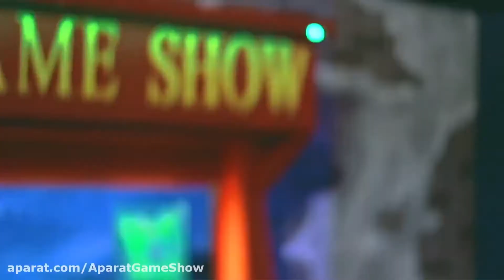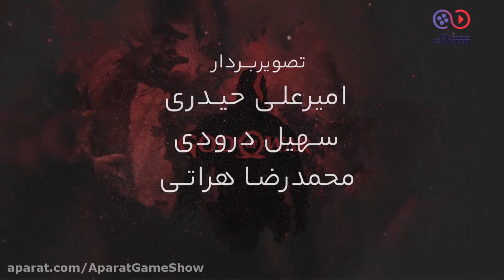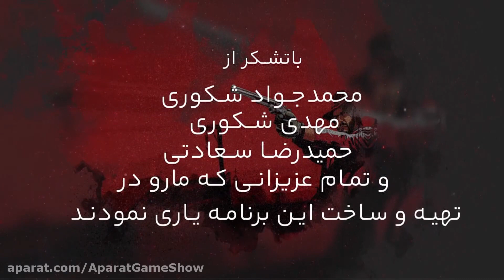Aparat Game Show | آپارات گیم شو - گفتگوی صمیمی با استریمر های برگزیده آپارت گیم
پنل گفتگومحور اولین قسمت از آپارات گیم شو با حضور stress207 و saiedbook به عنوان دو استریمر محبوب ، مباحث مختلفی از جمله بحث ریفاند، سختی‌های استریمر شدن در ، نحوه مدیریت چالش‌های قسمت چت و نگاهی که به استریم به عنوان یک شغل در  می شه رو زیر ذره‌بین برد و یه گفتگوی جذاب و صمیمی رو با این دو استریمر محبوب داشتیم.

آپارات گیم شو نخستین برنامه زنده با محوریت دنیای بازی‌های ویدیویی در کشور است. این برنامه قصد دارد تا در هر قسمت به بخش‌های مختلف دنیای گیم درکشور و جهان بپردازد.

برای مشاهده ی قسمت های دیگر آپارات گیم شو بر روی لینک زیر کلیک کنید: